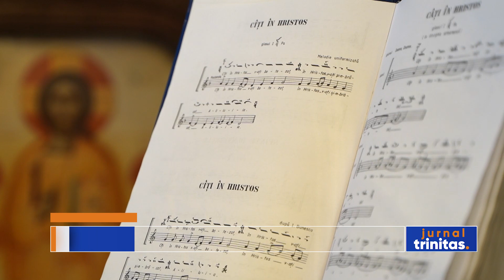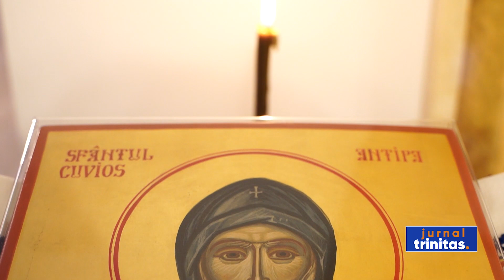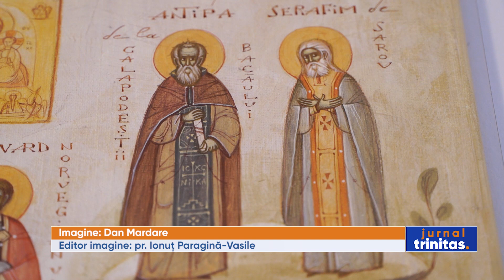Românii din Stockholm l-au cinstit pe Sfântul Cuvios Antipa de la Calapodești